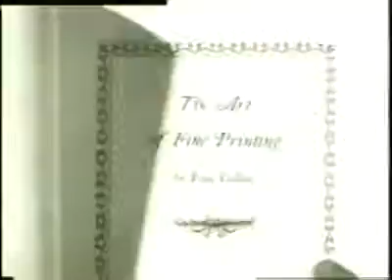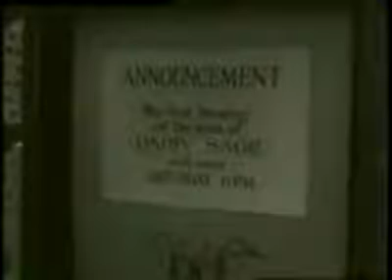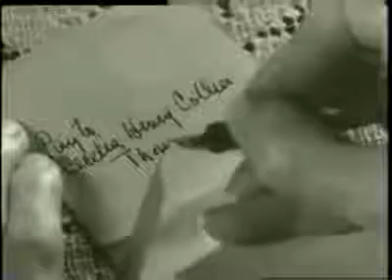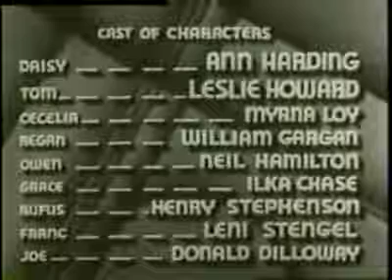The Animal Kingdom (1932)